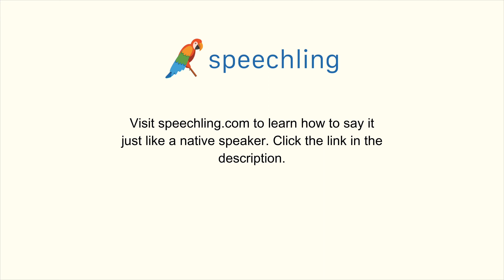How to say "Nine"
Male Voice:
Nine

Female Voice:
Nine